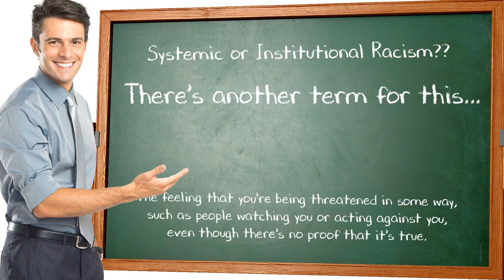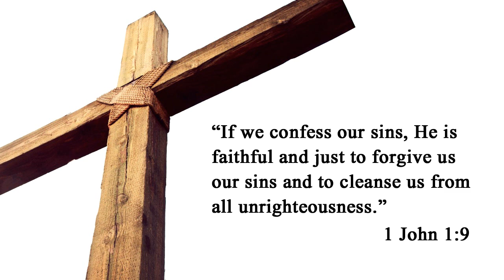What Does the Bible Say About Systemic Racism?